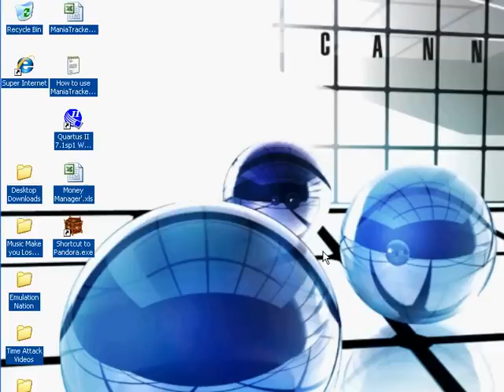Pandora's Box - Kyoto [1/3]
Here's where you start getting your money's worth.  For the first time, I have to split a city into three.  Well, I don't, but I felt it was appropriate anyway.  I could only fit three puzzles into this video!  It's mostly the fault of that Rotascope.  I can't remember whether this is the first three-layer Rotascope or not, but it's a massive increase in Rotascope difficulty.  The hard part is finding what layer the pieces go in.  Then, a fairly easy Focus Point for good measure.

This video also features the first Image Holes with holes that are smaller than their images.  Stupid puzzle..